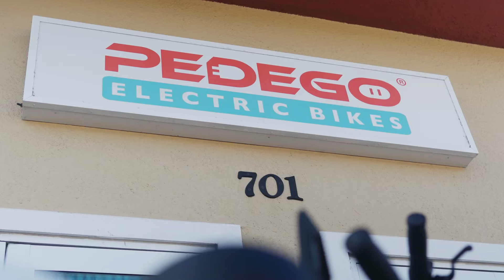Pedego New Smyrna Beach | Electric Bike Store | New Smyrna Beach, FL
Pedego NSB is like heaven when you’re shopping for an electric bike. The experience is unmatched anywhere on Earth.

We are passionate electric bike experts who treat our customers like dear friends because that’s exactly what you are to us. We put our hearts into helping you find the perfect electric bicycle, and making sure you get the most out of it.

When you walk into Pedego NSB, you’ll find a welcoming and comfortable atmosphere where you’ll be treated like family.

Come as you are and try a Pedego for free today! Hello, fun…